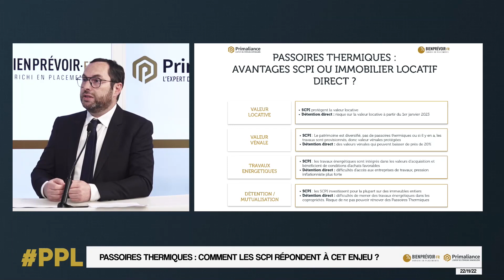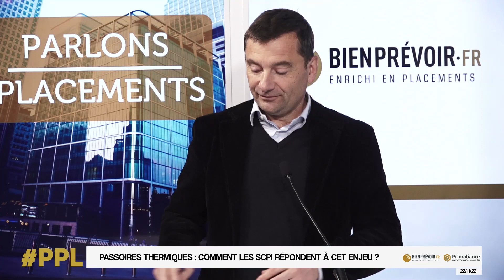Passoires thermiques : comment les SCPI répondent à cet enjeu ?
Parlons Placement N°94 - Novembre 2022 - Partie 2
7 millions de passoires thermiques, dont 5 Millions de Résidences Principales et 2 millions de résidences secondaires en France en 2022.
Depuis le durcissement réglementaire notamment avec la Loi Climat et Résilience de 2021, découvrez quels sont les biens les plus impactés par un classement « passoire thermique » ?
Quel sont les principaux travaux qu’il faut généralement réaliser pour sortir du lots des immeubles ou résidences des passoires thermiques ?
Comment les SCPI peuvent répondre à l’enjeu des « Passoires thermiques » ?

Suivez l'intervention de Vincent Cudkowicz, Directeur Général de bienprévoir.fr / Primaliance